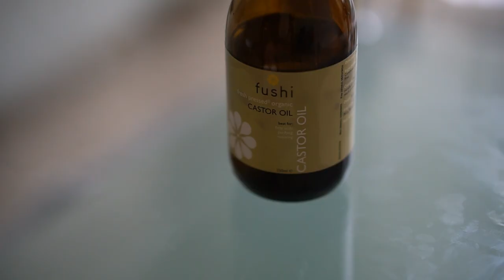What's In My Minimalist Travel Bag? | How To Pack A Carry-On Suitcase With Gifts And Souvenirs.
How to pack a carry-on suitcase for a 5-day trip. Pack personal items less to pack more gifts and souvenirs. I'll share how I pack a carry-on travel bag for a 5-day winter vacation.  Minimalist packing tips on how to pack less to save space for souvenirs and gifts. I hope some ideas are useful for your next travel.

Timeline

00:00 Intro: A Carry-On Suitcase Packing
00:31 How to Pack Makeup and Toiletries for air travel. Separate Liquids for easier and faster airport security checkout. : RIMOWA Carry-on.
03:16 Clothes - How and what to pack. Minimum mix and match for travel.
07:00 Tech tools & Amenities
08:00 How to Pack a carry-on suitcase with Souvenirs and Gifts
09:43 What's in my travel handbag? Keep a bag small and light. Minimalist OOTD
10:02 Outro. Ready to fly

🇬🇧 I make visual storytelling videos about how-to tips for simplifying your life, saving money and fulfilling life with less stuff.

What's In My Minimalist Travel Bag? [Summer Edition] Weekend holiday to the countryside | Travel with less

Travel Go-To Bottle: MUJI Containers
Travel Bottles

USB Charging Station:  C Charger - LIANSUM 65W